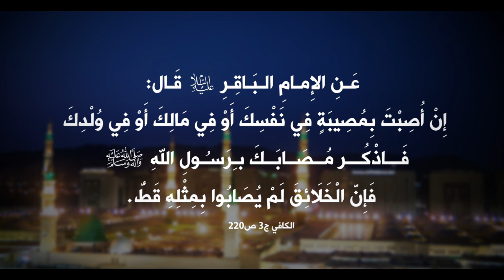أعظم مصيبة حلّت بالبشرية - سماحة آية الله الفقيه السيد محمد رضا الحسيني الشيرازي اعلى الله درجاته